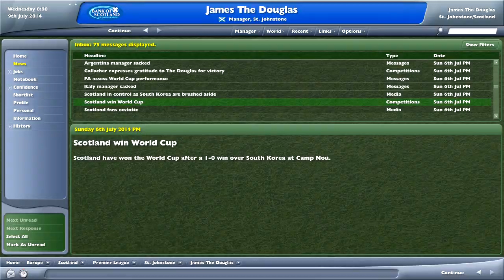World Cup 2014 Montage (Football Manager 2006)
I decided to make a more condensed version of the video I released on St Andrews day (30th November) in the form of a montage of goals and screenshots.

This includes goals from qualification as well as the world cup itself.

I would go as far as to say this is my best achievement in the 13-14 years of playing this game.